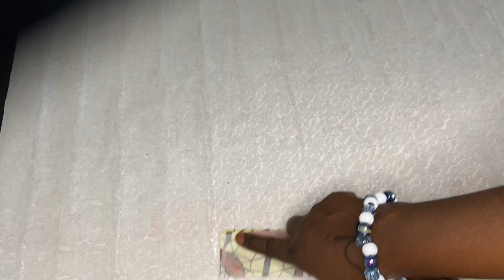Faire un casquette en wax forme V et à double couchée